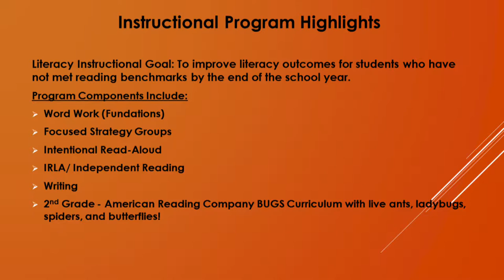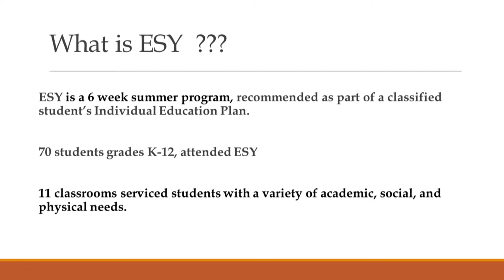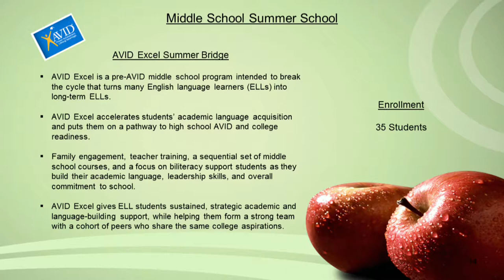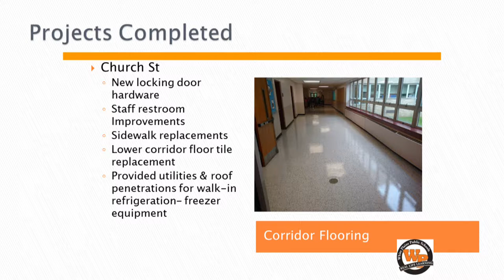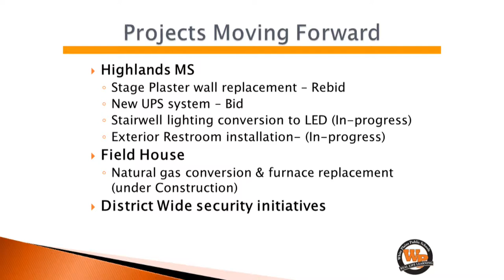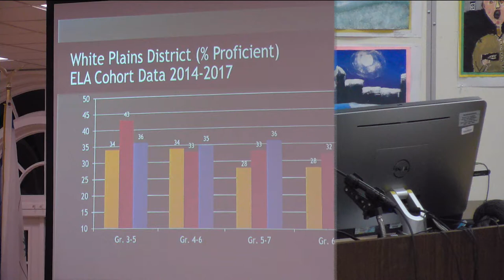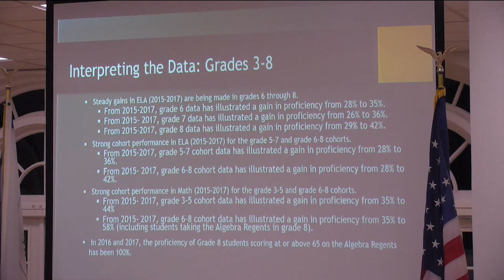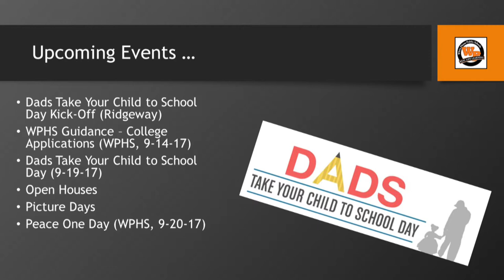Board of Education Meeting - September 11, 2017